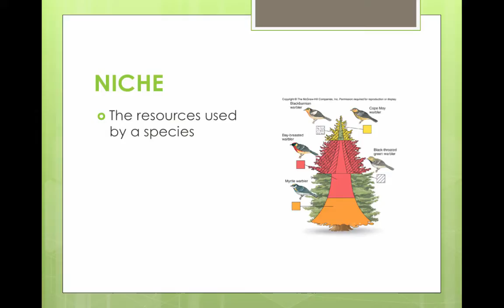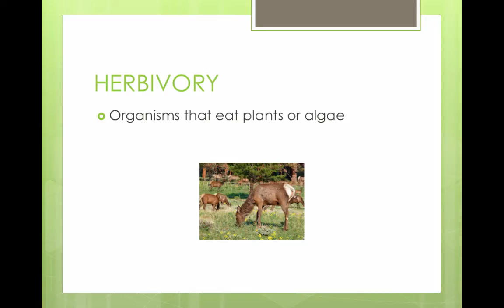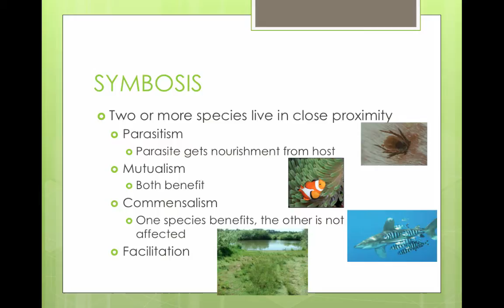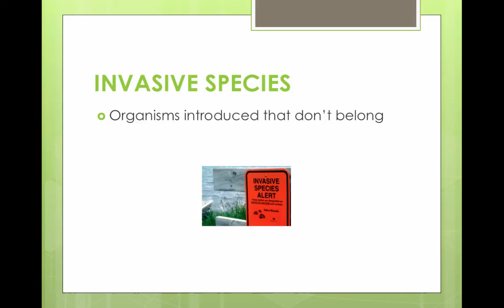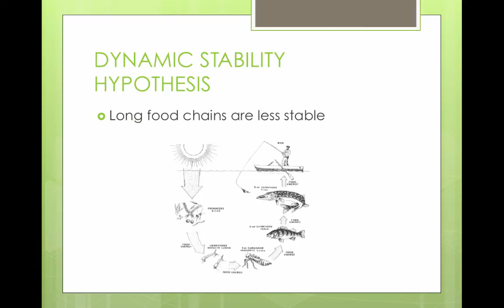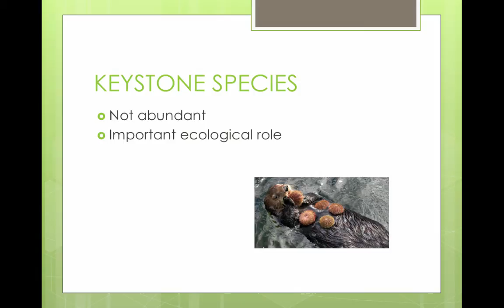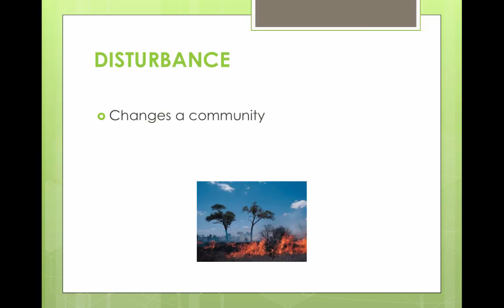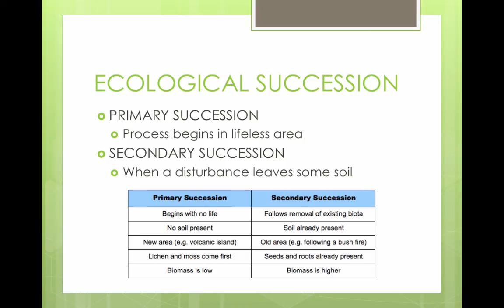AP Biology Ch.54 Community Ecology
Table of Contents:

00:08 - COMMUNITY-
00:22 - INTERSPECIFIC INTERACTIONS
00:30 - INTERSPECIFIC COMPETITION
00:45 - NICHE
01:01 - CHARACTER DISPLACEMENT-
01:17 - PREDATION
02:07 - HERBIVORY
02:23 - SYMBOSIS
04:01 - SPECIES RICHNESS
04:20 - SHANNON DIVERSITY = H
04:50 - INVASIVE SPECIES
05:08 - FOOD CHAINS & WEBS
05:34 - ENERGENIC HYPOTHESIS
06:18 - BIOMASS
06:26 - DYNAMIC STABILITY HYPOTHESIS
06:39 - DOMINANT SPECIES
07:07 - KEYSTONE SPECIES
07:56 - DISTURBANCE
08:13 - ECOLOGICAL SUCCESSION
09:05 - PATHOGENS